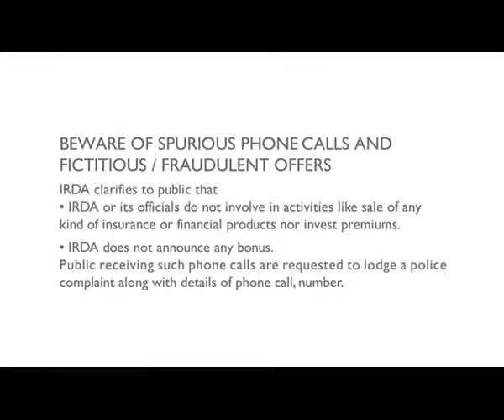MAX NEWYORK LIFE INSURANCE TVC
MNYL TVC , SHE DEVIL, CORCOISE FILMS, BHAVESH KAPADIA